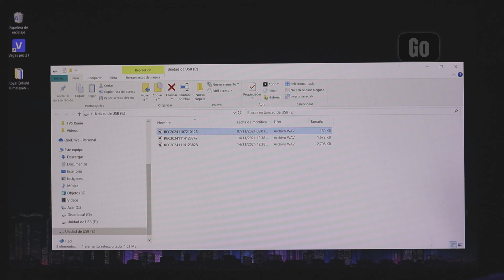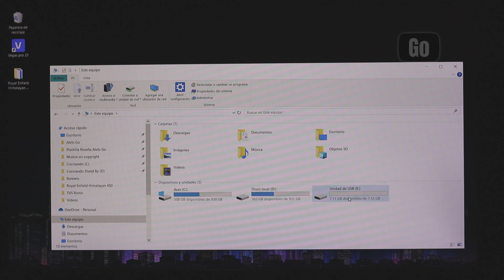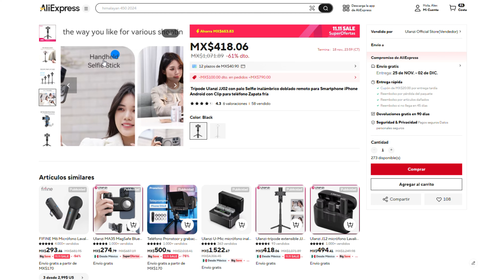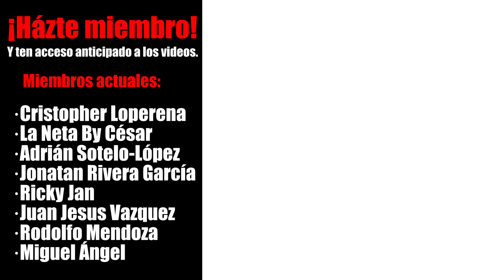Micrófonos inalámbricos ULANZI AM18 ¡Tienen todo! | Alets Go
Visita la tienda de Ulanzi en Amazon MX
Aquí los micrófonos AM18